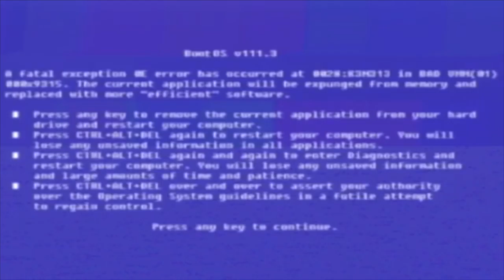5 NINTENDO GAMES TO KEEP AWAY FROM CHILDREN! Ft. Nes Complex | Games that ARE NOT suitable for kids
5 NINTENDO GAMES TO KEEP AWAY FROM CHILDREN! Ft. Nes Complex | Video Games that aren't suitable for kids

Nintendo is sometimes known to be a "kids console" and while I disagree, there are many people who still believe this to be true. Here is a list of 5 video games that made their way onto a Nintendo console that you should probably NOT let a small child play!

- NINTENDO SWITCH

- XBOX ONE

-SOFT LIGHTS

-LED LIGHTS
WE USE

-FUNKO POPS!